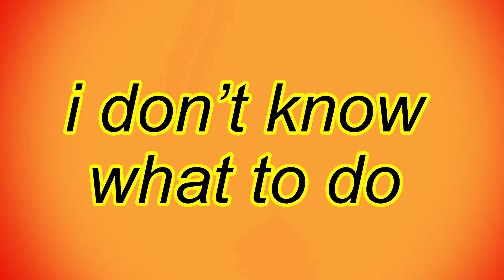Claud - Miss You (Official Lyric Video)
Lyrics:

Today’s your birthday
Wanna crash your party
It’s so hard to explain
Must be a sucker for this pain

What the hell am I gonna do tonight without you
Think I lost my mind getting way too high I really miss you

I got wasted eyes
It’s no surprise
They won’t stay dry
Fuck I really miss you
Cold nights on Lake Shore Drive
burn me inside

Moon rocks in your bedroom
Skipping work to stay in with you
Car rides to nowhere
I had so much to show you

How the hell do I press rewind
I’ve got nothing to lose
Can’t leave you behind even if I try

It’s no surprise
Lost nights on Cahuenga high
burn me inside
I can’t waste no time
Please don’t fight
Let me change your mind
Leave it all behind and make it right
I’ll make it right

Do you miss me too?
(Do you? Do you?)
I don’t know what to do without you

I don’t I don’t know what to do without you